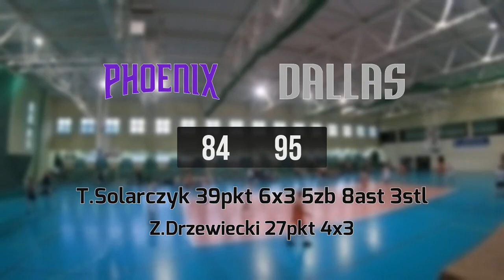10 07 Phoenix vs Dallas – DC75 Przysucha 2022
PHOENIX 84:95 DALLAS
T.Solarczyk 39pkt 6x3 5zb 8ast 3stl
Z.Drzewiecki 27pkt 4x3